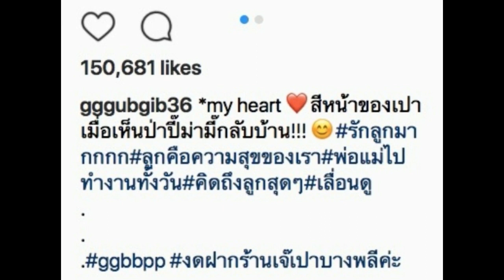ละลายเลย มาดูอาการ เป่าเปา เมื่อ กุ๊บกิ๊บ-บี้ กลับถึงบ้าน